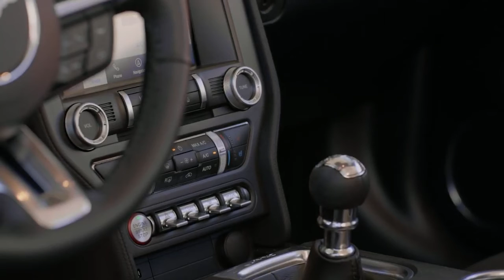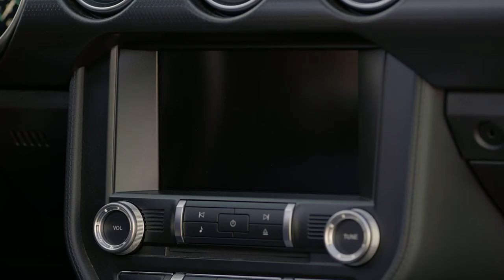The New 2022 Ford Mustang GT California Special